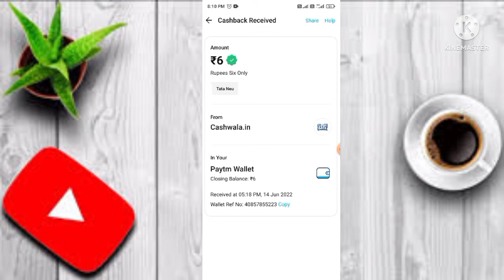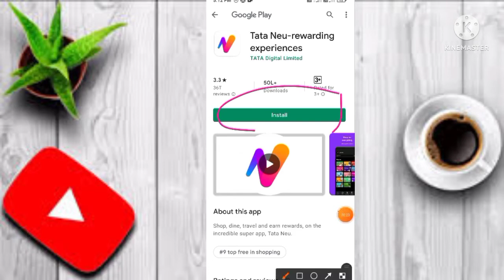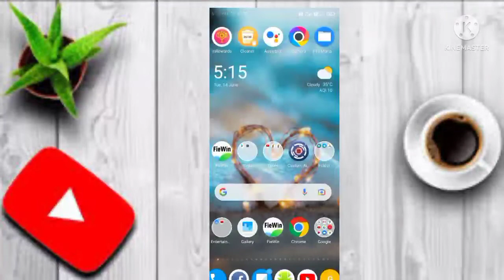New Earning App 2022 | Signup Bonus ₹6 Ruppees Paytm Cash in Tamil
Offer Link

Video Covers:

online earning
online tamil

earn money
online earning
online tamil

earn money
online earning
online tamil

free paytm cash earning apps, free paytm cash earning apps 2020, free paytm cash earn